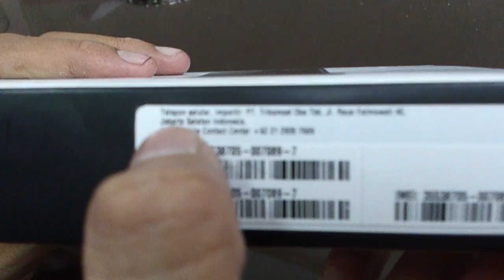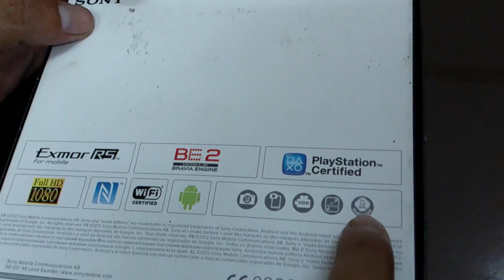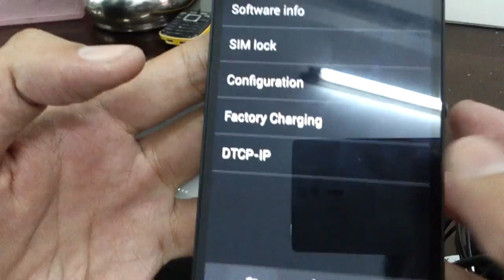sonyviet.vn - Mở hộp Xperia ZL xách tay tại Indonesia